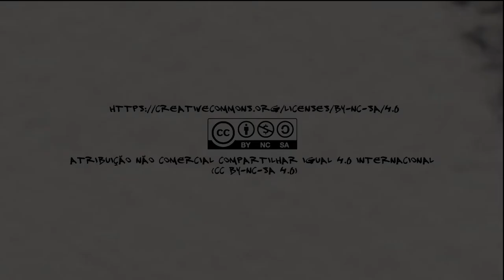Fomentação Underground - Gobierno No - 8 Edição - Entrevista Banda Sangue nos Olhos